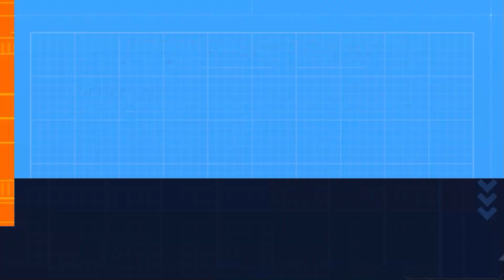BJP Fast Initiation| బీజేపీ 24 గంటల ఉపవాస దీక్ష | NPN Live News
NPN Live News
ఎన్ పి ఎన్ లైవ్ న్యూస్

బీజేపీ 24 గంటల ఉపవాస దీక్ష. ధర్నాచౌక్. ఇందిరా పార్క్ వద్ద ఆందోళన. బీజేపీ 24 గంటల ఉపవాస దీక్ష ప్రారభమైంది. కేసిఆర్ ప్రభుత్వంలో నిరుద్యోగులకు జరుగుతున్న అన్యాయానికి నిరసనగా ధర్నాచౌక్, ఇందిరా పార్క్ వద్ద బీజేపీ రాష్ట్ర అధ్యక్షుడు కిషన్ రెడ్డి దీక్ష చేపట్టారు. రేపు ఉదయం 11 గంటల వరకు దీక్ష కొనసాగనుంది. అనంతరం ఆయన మాట్లాడుతూ.. ఒక పూట తింటూ ఒక పూట ఉపవాసం ఉంటున్న నిరుద్యోగ యువతకు సంఘిబావనికి ఈ ఉపవాస దీక్ష చేస్తున్నానని తెలిపారు. తెలంగాణ పోరాటంలో కీలకంగా ఉంది యువత అన్నారు. ప్రాణాలకు తెగించి పోరాడారని గుర్తు చేశారు. తెలంగాణ అడిగితే కాల్చిపారేసింది కాంగ్రెస్ ప్రభుత్వం అంటూ ఆరోపించారు. తెలంగాణ కోసం విద్యార్థులు కాలికి గజ్జ కట్టి అడారని ఆవేదన వ్యక్తం చేశారు. నిరుద్యోగ యువత కాంగ్రెస్ పార్టీ తెలంగాణ ఇవ్వదని 12 వందల మంది ఆత్మ బలిదానం చేసుకుందని అన్నారు. కెసిఆర్ కుటుంబం కి సంబందించిన వ్యక్తి ఒకరు పెట్రోల్ పోసుకున్నారని గుర్తు చేశారు. అయితే అప్పటి నుంచి ఈ రోజు వరకు ఆయనకు అగ్గిపెట్టె దొరకలేదని వ్యంగాస్త్రం వేశారు. బీఆర్ఎస్ ప్రభుత్వం నిరుద్యోగ యువతపై వివక్షతతో ఉందన్నారు. విశ్వ విద్యాలయాలు కల కల లడుతాయని, ఖాళీలు భర్తీ అవుతాయని అనుకున్నారని తెలిపారు. ఉద్యోగాలు వస్తాయని భావించారని తెలిపారు. నిరుద్యోగ యువతను పథకం ప్రకారం మోసం చేసింది ప్రభుత్వం అని ఆగ్రహం వ్యక్తం చేశారు. ఈ ప్రభుత్వ చేతకాని తనం వల్ల పేపర్ లీకేజీ లు అవుతున్నాయని కిషన్ రెడ్డి ఆరోపించారు.
kishan reddy,kishan reddy speech today,manchireddy kishan reddy,g kishan reddy,kishan reddy songs,bjp kishan reddy,bjpbjp kishan reddy,kishan reddy bjp,

హైదరాబాద్ ఇందిరా పార్క్ వద్ద బీజేపీ రైతు దీక్ష ,  BJP Raithu Deeksha at Indira Park ...
 Live : ధర్నా చౌక్ ఇందిరా పార్క్ వద్ద బీజేపీ మహాధర్నా ,  కిషన్ రెడ్డి ,  ఈటెల రాజేందర్ ,  ప్రముఖ TV
 ప్రత్యక్ష ప్రసారం: ఇందిరా పార్క్ వద్ద బీజేపీ 24 గంటల దీక్ష ,  కిషన్ రెడ్డి ,  ఈటెల రాజేందర్ ,  తెలంగాణ ,   నేడు ఇందిరాపార్కు దగ్గర బీజేపీ రైతు దీక్ష ,  Indira Park - TV9
BJP Dharna ,  Indira park ,  తెలంగాణ ప్రభుత్వం ధాన్యం కొనుగోలు కేంద్రాల్ని వెంటనే ప్రారంభించాలి
BJP Holds Maha Dharna Against TSPSC Paper Leak At Indira Park ,  V6 News
BJP Maha Dharna At Indira Park ,  Double Bedroom Houses Issue ,  BRS Vs BJP ,  Hyderabad
BJP Holds Maha Dharna Against TSPSC Paper Leak At Indira Park ,  V6 News ఓయూల అరెస్టుల ...
ETV Telangana
EX MP Konda Vishweshwar Reddy Speech At BJP Mahadharna, Dharna Chowk Indira Park ,  Nationalist Hub
indirapark BJPMahaDharna hyderabad prime9news ఇందిరా పార్క్ వద్ద బీజేపీ మహా ధర్నా ...
Kishan Reddy LIVE ,  నిరుద్యోగుల కోసం బీజేపీ 24 గంటల నిరాహార దీక్ష ,  Indira Park - TV9
LIVE : BJP 24 Hours Deeksha At Indira Park ,  Kishan Reddy ,  V6 News
LIVE : BJP 24 Hours Deeksha At Indira Park ,  Kishan Reddy ,  V6 News Watch Teenmaar Full Episode: ...
Live : BJP Mahadharna at Dharna Chowk Indira Park , Kisahn Reddy , Etela Rajender , Popular TV EtelaRajender ...
LIVE: BJP 24 Hours Deeksha At Indira Park , Kishan Reddy , Etela Rajender , Telangana , YOYOTV bjp24hrsdeeksha ...
Rakesh Tikayait Dharna At Indira Park Dharna Chowk ,  Narendra Modi ,  CM KCR ,  YOYO TV Channel
Rakesh Tikayait Dharna At Indira Park Dharna Chowk , Narendra Modi , CM KCR , YOYO TV Channel RakeshTikayaot ...
ఇందిరా పార్క్ ధర్నా చౌక్ వద్ద బీజేపీ ఆధ్వర్యంలో 24గంటల ధర్నా ,  BJP Maha Dharna at Indira Park
ఇందిరా పార్క్ ధర్నా చౌక్ వద్ద బీజేపీ ఆధ్వర్యంలో 24గంటల ధర్నా ,  BJP Maha ...
ఇందిరా పార్క్ వద్ద నిరసన దీక్ష ,  BJP Nirudyoga Deeksha ,  Indira Park Hyderabad ,  10TV
ఇందిరా పార్క్ వద్ద బీజేపీ మహా ధర్నా ,  BJP Maha Dharna At Indira Park ,  Hyderabad ,  Prime9 News
ఇందిరా పార్క్ వద్ద నిరసన దీక్ష ,  BJP Nirudyoga Deeksha ,  Indira Park Hyderabad , 10TV bjp ...
ఇందిరాపార్క్ వద్ద బీజేపీ దీక్ష...! ,  BJP Kishan Reddy on BJP initiation at Indira Park...! ,  Tone
ఇందిరాపార్క్ వద్ద బీజేపీ మహా ధర్నా..., ,  BJP Maha Dharna at Indira Park , ,  ABN Telugu
ఇందిరాపార్క్ వద్ద బీజేపీ మహా ధర్నా బీజేపీ నిరుద్యోగ మహాధర్నా ..